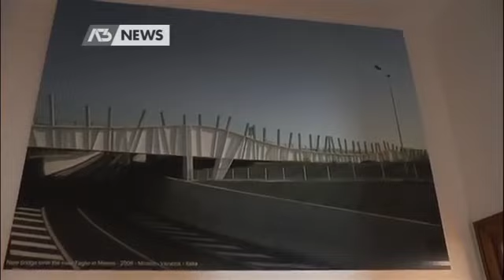Professor Enzo Siviero ed ipotesi attentato del ponte Morandi di Genova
Ponte Morandi di Genova: crollo o attentato? Parla il professor Enzo Siviero.